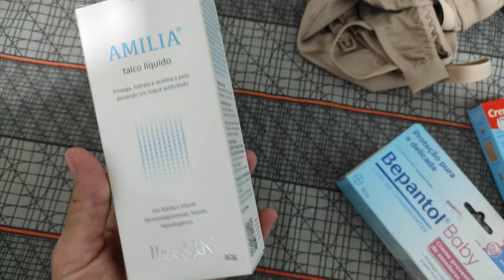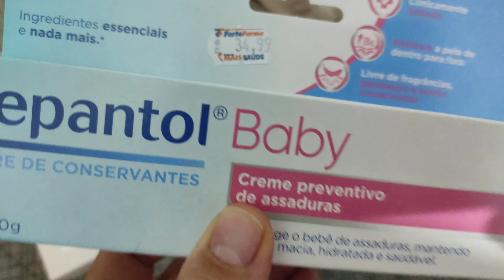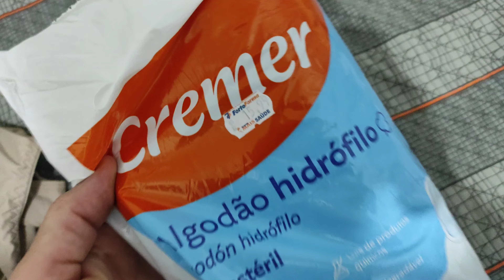DESFRUTANDO DAS COISAS BOAS DA ROÇA | MUITA FARTURA E SIMPLICIDADE/ COLHEITA NA NOSSA HORTA ORGÂNICA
TUDO QUE COMEMOS EM 1 DIA NO SÍTIO / ELE FICOU DOENTE 😞 UM DIA COMIGO | Vida simples na roça